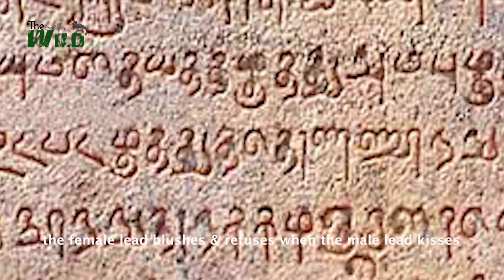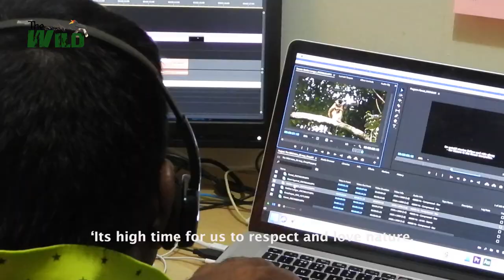Nature Documentary | India | Lesser Known species | The Wild | A New Beginning!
Nature is the best teacher, every single thing has a place and a role, yet all in perfect harmony.  Everyday Nature teaches us new lessons. Our ancestors revered the elements of Nature, to vouch for it if we peek into the Tamil Sangam literature in one of the poems, the female lead blushes & refuses when the male lead kisses her in front of the tree that was planted by her mother, shying away from her sister i.e. ‘the tree’. Such was the extent of reverence. But with today’s rat-race and concrete jungles, the present generation is growing up without nature’s touch, a life devoid of chirping sound of birds, a rustling of leaves, water gushing.

We are losing species even before knowing that they have existed, understanding and recognizing their role will eventually make our world a wonderful place to live.

A large number of people are awakening to the fact that the wellbeing of the environment and survival are intricately woven into each other.  In the scientific community a quote has drawn attention ‘if bees disappeared off the surface of the globe, man would have only four years of life left’. Its high time that we people get involved, respect, and love nature.

In this internet savvy world, today we are embarking on a journey of reintroducing the aspects & perspectives of nature around through our YouTube Channel ‘The Wild’ with real-life scenarios and citations usually not found in books. We are aiming at featuring nature-oriented documentaries, photography, discussions with environmentalists, and Eco-tourism. Those who truly love nature and yearning to learn about its wonders and its untold stories follow and ride along – for Nature is the finest storyteller.

Original Script By:
Boobathy Naren

Corrected & Additional Script:
Dr. Deepthi K
Dr. Shrinivaasu Selvaraj

Credits Music:
Additional Photography:
Ricardo Vallejos | Dubai Time-lapse Sequence
Stockfootage | Bee and Yellow Flowers